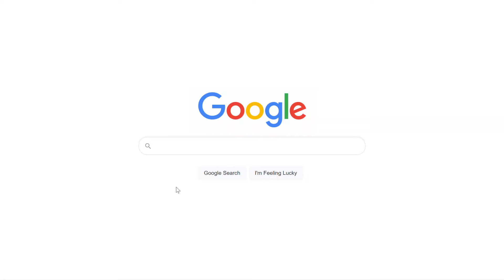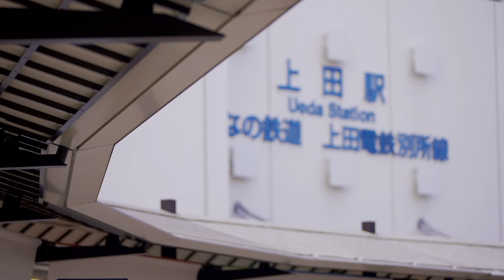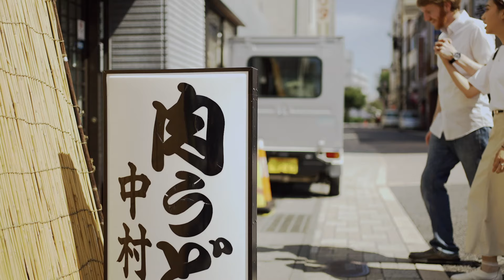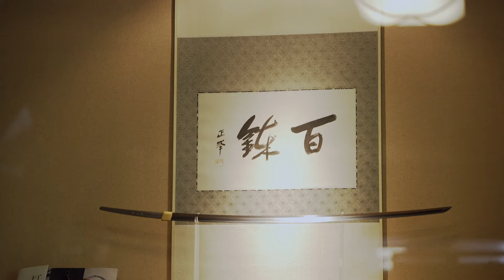【Unlimited Adventure in UEDA】Promotion by UEDA CITY Tourism Association.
Where is UEDA?? What is UEDA??
Welcome to Ueda! Home of Samurai, Castles, Hot Springs, and Nature.

"To Stay in UEADA"
Hot spring ONSEN and accommodations.

《目次》

00:20　Ueda City
00:33　Ueda Castle（ ）
01:08　Hokkoku Kaido Yanagimachi（ ）
01:24　Ueda Station
01:32　Misuzuame shop（Iijima-shouten）（ ）
01:46　Jimanyaki（Fuji Ice）
02:00　Horsemeat Udon noodles（Nakamuraya）
02:11　Oidare Yakitori（Kakurega EN）（ ）
02:20　Ikushima Tarushima-shrine（ ）
02:42　Anraku-ji temple（ ）
03:02　Ueda Tsumugi（Fujimoto Shioda shop）
03:24　Sanada Family, Chokoku-ji temple（ ）
03:45　Shinano Kokubunji Temple（ ）
04:03　Utsukushigahara Highlands（ ）
04:24　Karasawa water falls
04:34　Shinshu International Music Village（ ）
04:47　Mountains of Ueda
04:57　Kakeyu Onsen（ ）
05:20　Monjudo Temple
05:33　Bessho Line（ ）
05:58　Bessho Onsen (hot-spring)（ ）

※この動画は長野県補助金「地域発 元気づくり支援金」を活用し、制作しています。